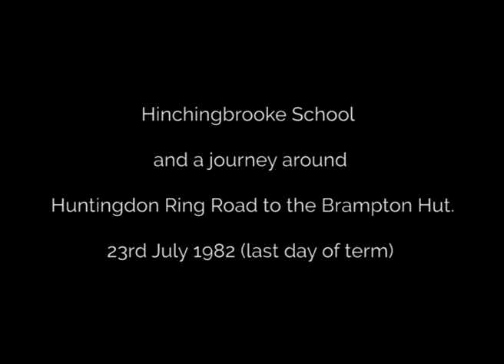Hinchingbrooke School and Huntingdon 1982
Home video recorded on 23rd July 1982, as pupils pour out of Hinchingbrooke School (it was the last day of term).

Then a drive around Huntingdon Ring Road, back past Hinchingbrooke, through Brampton and past the old Brampton Hut on the junction of the A1 and A604 (now A14).